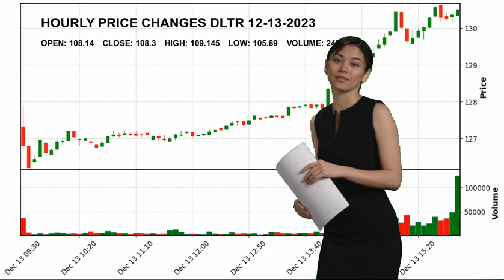Dollar Tree, Inc. DLTR Stock Price Analysis Today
Dollar Tree, Inc. DLTR Today.
December 13 Dollar Tree, Inc. Hourly Price Changes of Dollar Tree, Inc., which closed yesterday at $108.3 and started the day at $108.14.
Dollar Tree, Inc. reached maximum $109.145 today. And the lowest stock price was $105.89 .
Discount Stores Consumer Defensive Mr. Richard W. Dreiling DLTR Dollar Tree
 Inc. Dollar Tree
 Inc. NASDAG Stock Price DLTR Price Dollar Tree
 Inc. Price DLTR Stock Price Dollar Tree